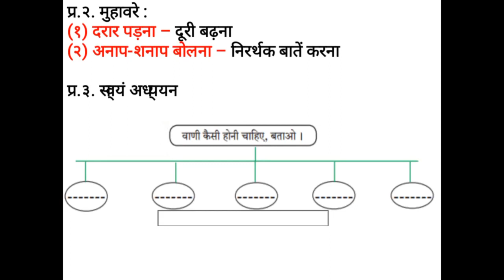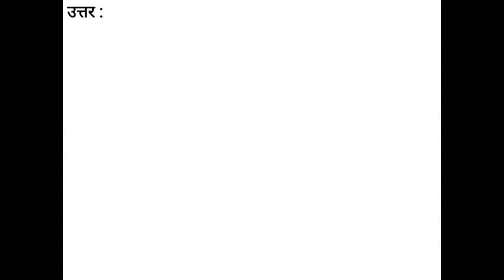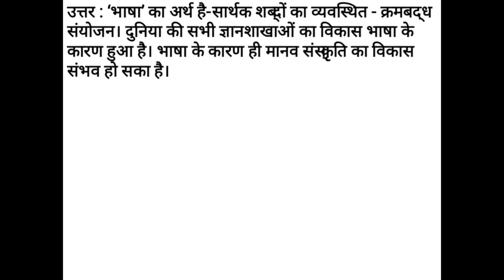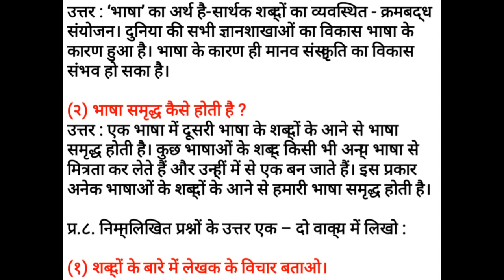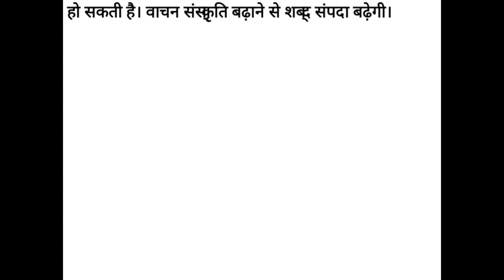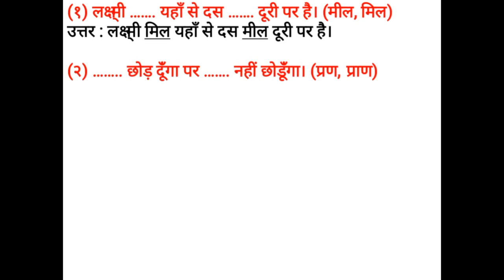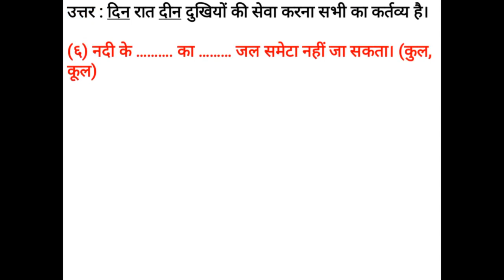Class 7 Hindi | पाठ ४ शब्द संपदा Questions and answers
Watch Class 7 Hindi notes पाठ ४ शब्द संपदा Questions and answers ऑन Textbook pg no 37 and 38.